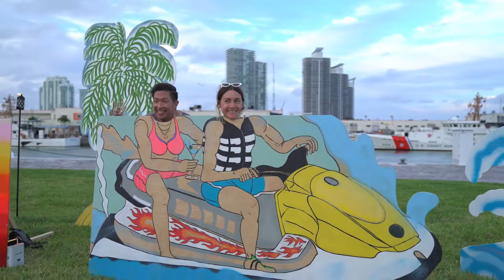Prisoner Wine - The Makery Experience - Miami FL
Prisoner Wine hosts an exclusive event. In Collaboration with Brian Ladder Inc. we created on their behalf.